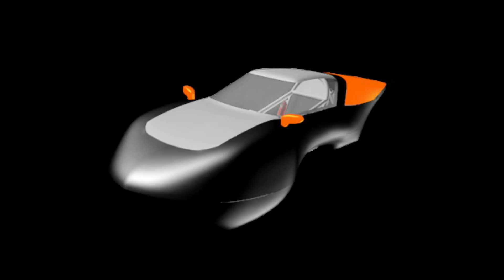Teknik Mesin ITENAS Bandung "Loka Cundiga Team" - Indonesia Energy Marathon Challenge (IEMC) 2014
Indonesia Energy Marathon Challenge (IEMC) adalah sebuah kompetisi kendaraan irit bahan bakar tingkat nasional, dimana peserta akan mendesain dan membuat kendaraan masa depan yang hemat energi kemudian melombakan kendaraan buatan mahasiswa tersebut dalam sebuah format kompetisi nasional antar perguruan tinggi di Indonesia. Dengan mengusung tema “Innovate and Inspire”, diharapkan peserta mampu untuk merancang dan membangun kendaraan irit, aman, dan ramah lingkungan. Hal tersebut merupakan kemampuan dasar yang harus dimiliki oleh seluruh peserta dalam kegiatan ini.

Acara yang selenggarakan pada tanggal 16-20 Oktober 2014 di sirkuit Kenjeran Surabaya ini merupakan event tahunan yang diselenggarakan oleh teknik mesin Institut Teknologi Sepuluh November dan Direktorat Jendral Pendidikan Tinggi.

Loka Cundiga Team adalah team yang berasal dari Institut Teknologi Nasional Bandung yang merupakan salah satu peserta dari 72 team yang lolos untuk mengikuti kejuaran IEMC. Team seluruhnya merupakan mahasiswa jurusan teknik mesin. Walau mobil yang diberi nama “sangkuriang” ini gagal finish tetapi kami sangat puas dengan hasil yang didapat karena kejuaran IEMC ini merupakan perlombaan yang diikuti untuk pertama kalinya untuk pembuatan mobil prototype dan Team Loka Cundiga bisa lolos seleksi yang diikuti oleh seluruh universitas di Indonesia.

Location :
- Institut Teknologi Nasional Bandung
- Kenjeran park, Surabaya

Track by :
- Showtek - Boyaah

Camera & Editing :
- Ilham Naufan
- Muhammad Naufal Muflih